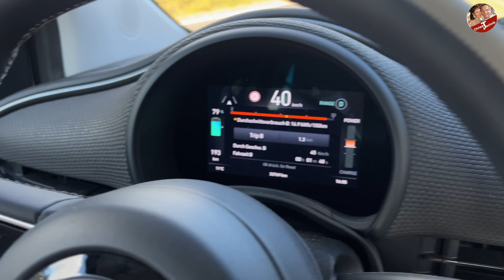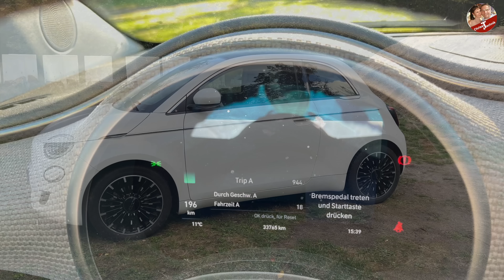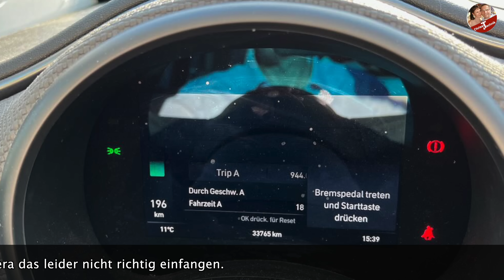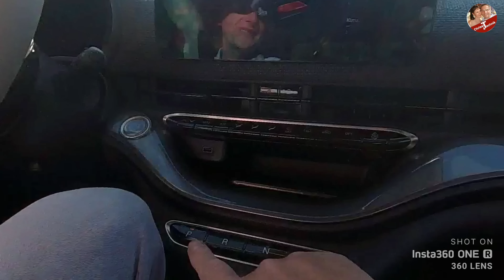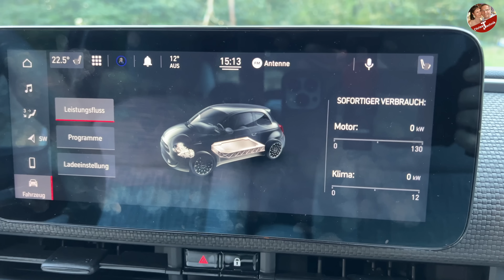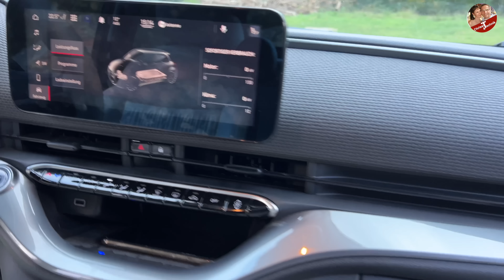2,5 Jahre Erfahrung mit dem Fiat 500 e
Liebe Freund der Elektromobilität,

mit großer Freude kann ich euch heute gemeinsam mit Andreas sein Fiat 500e Cabrio anschauen. Ich finde ein sehr schöner schnuckeliger Kleinwagen und dann noch elektrisch.

Vielen Dank an Andreas und euch allen viel Spaß beim zuschauen.

Euer Technik-Chrissi

Achtung, jeder dei einen Kommentar schreibt, erklärt sich automatisch damit einverstanden, das sein Kommentar-Name und Textinhalt jederzeit im Video veröffentlicht werden kann.

Vielen Dank an Shop4Tesla für die Unterstützung!

Du suchst noch einen Anbieter zur THG-Quote?
registrierst, erhalte ich eine kleine Provision.